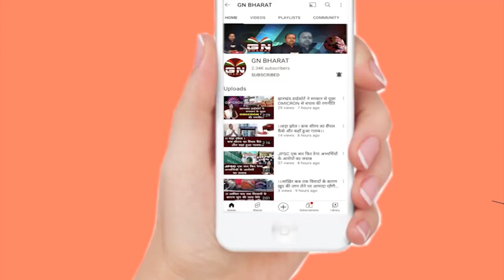बंधु तिर्की की बेटी शिल्पी ने किया नॉमिनेशन, मुख्यमंत्री हेमंत सोरेन भी थें उपस्थित